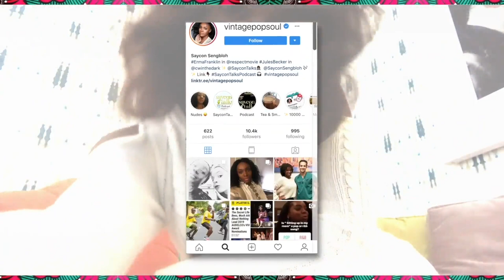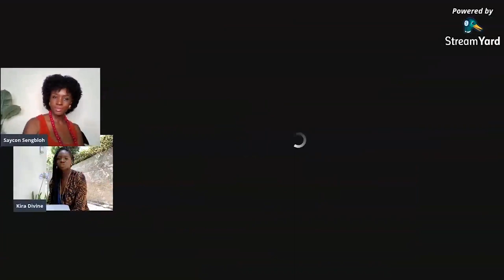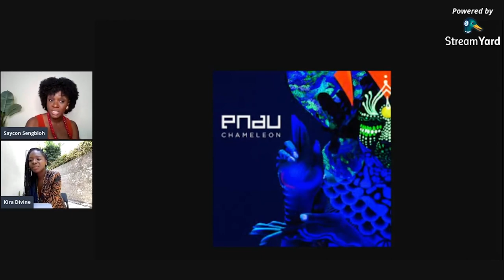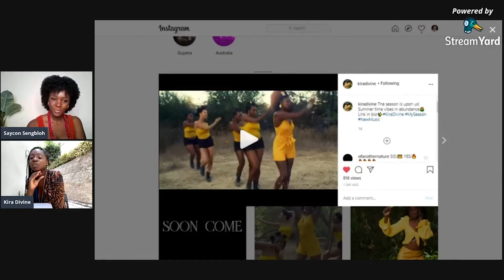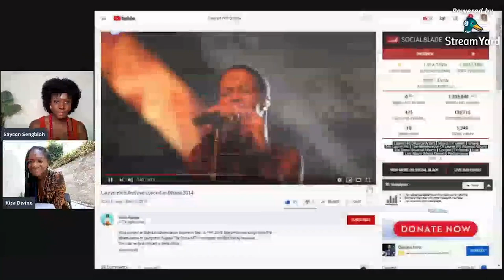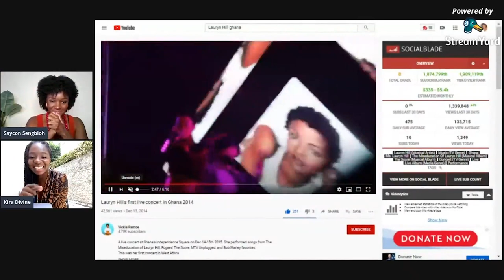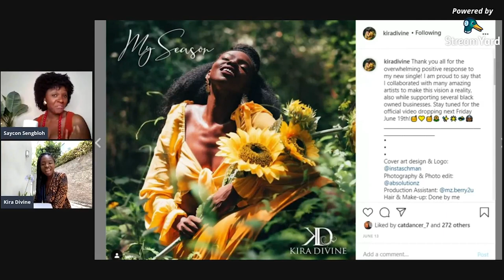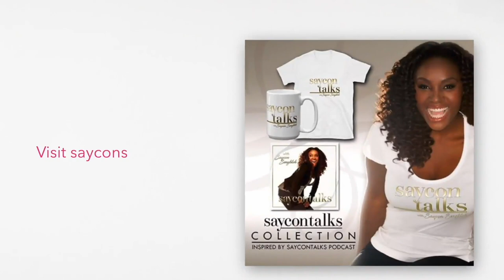Kira Divine & Saycon Sengbloh FULL INTERVIEW & Tea Talk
Thanks for visiting SayconTalks, make a cup of tea ☕ and chill with me!

Come have a sip of tea as Saycon Sengbloh and Shakira Marshall of Pnau, discuss her transition from dancer to KiraDivine, International popstar & purveyor of AfroSoca... Afro Caribbean culture and African diaspora vibes (my favorite thing)! Keeping brown girls on the map! And making her mark in Los Angeles we had a lovely tea talk via Streamyard!

                  "SayconTalks"  PODCAST available on Google, Apple, Spotify, & More!

(Anchor.fm/SayconTalks for complete listings)

*Editing: Sid Amrani
*Logos: Anthony Stewart
*Intro edit: Le Diamante Creative
*Intro/Outro Music: Envato Elements "AudioJungle" Hip-Hop Vlog -USED BY PERMISSION.
*Alternate Intro/Outro Music: M. Fasu - USED BY PERMISSION

About the SayconTalks PODCAST
SayconTalks with Saycon Sengbloh
Award 🏆 winning actress and vocalist Saycon Sengbloh hosts this reflective and personal podcast about life beyond the red carpet. In her attempt to balance it all as a non famous, working black actress in New York, she explores culture, mishaps, dreams, and needs with a focus on wellness, relationships, business, and discipline with some entertainment behind the scenes. 👩🏾‍💻Visit often for some juicy story times, anecdotes, and interviews with fellow artists and business owners complimentary to the posts on her social media. for blogs and merchandise!